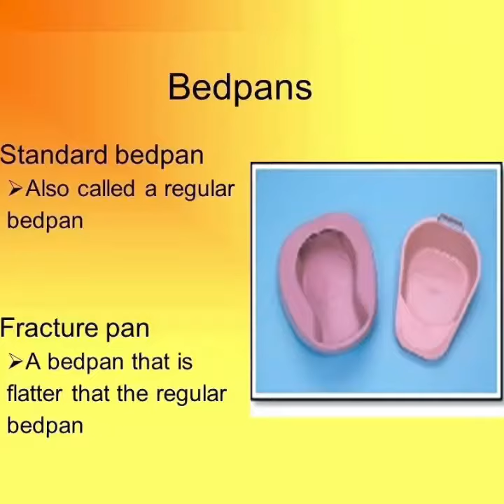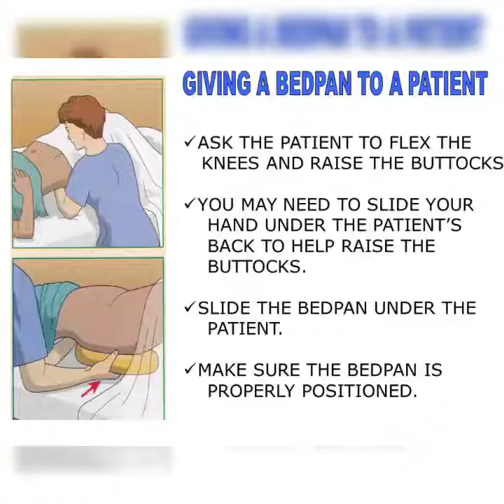Use of Bed Pan